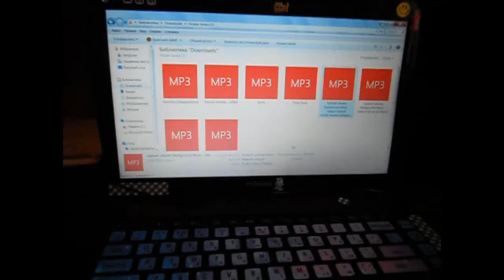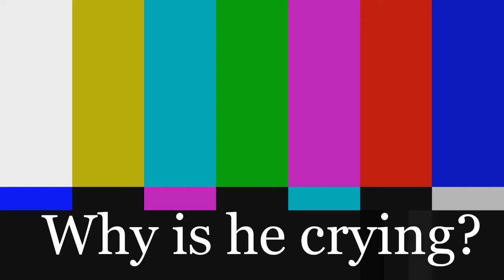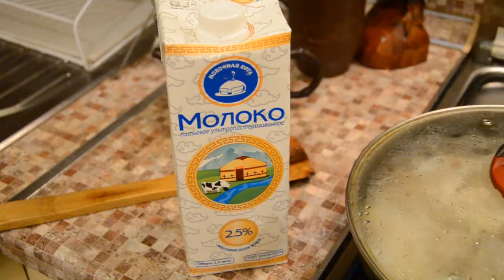Did I Deserve That? [Day 2]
Did I deserve to have that bath? It's a no and yes kinda feeling...

Hello guys! My name is Tanya.
So far I am nobody special. Just a 22-year old mother, wife and teacher.
I hope to someday end up having the life that I crave and hopefully document that journey via YouTube.

Who's with me? I would love to make a YouTube family with you all.

Upbeat Ukulele Background Music - "Upbeat Ukulele"